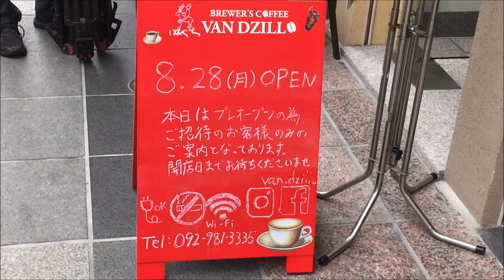喫茶ばんぢろ 福岡市天神にあったばんぢろが川端商店街で復活オープン Cafe VAN DZILLO in Kawabata Fukuoka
福岡市天神水鏡天満宮近くにあった喫茶ばんぢろが2017年8月28日に川端商店街で復活オープンします。
この動画のブログ記事はこちら　純喫茶ばんぢろ　昭和天皇献上コーヒーと冷コーヒーで有名な喫茶店が福岡市川端商店街で復活